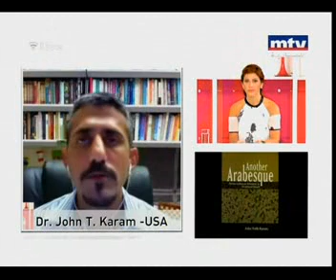Dr. John Karam - Part2